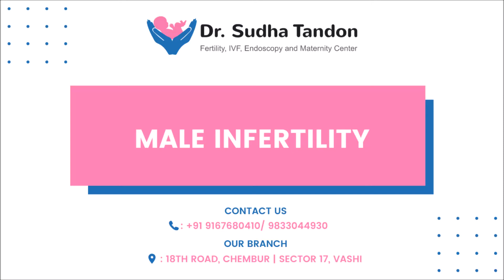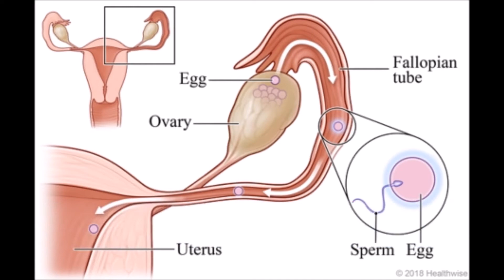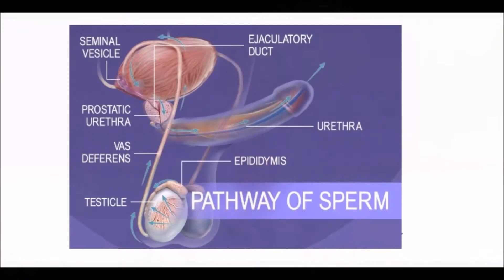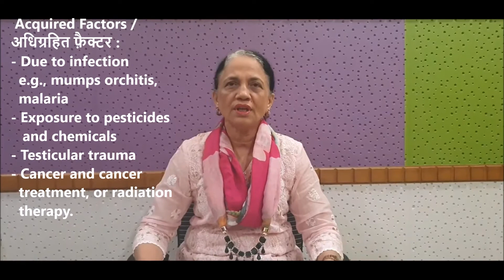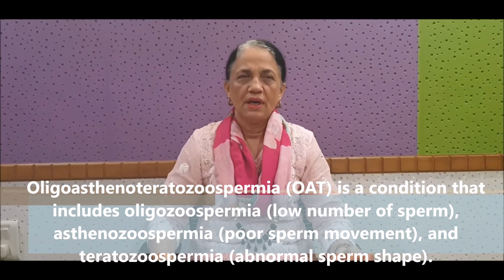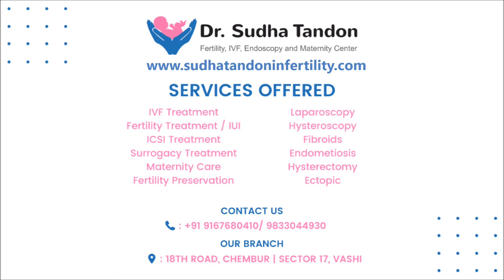Male Infertility/ पुरुष वन्ध्यत्व - Causes and Risks / कारण और जोखिम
पुरुष का किसी महिला के गर्भधारण करने में असमर्थ होने को, पुरुष वन्ध्यत्व कहा जाता है। यदि किसी पुरुष के, एक साल तक यौन-संबंध के प्रयास के बाद भी महिला गर्भवती नहीं हो पाती है, तो इसका मतलब है कि उस पुरुष को वन्ध्यत्व की समस्या है। गर्भधारण ना होने का कारण महिला बांझपन भी हो सकता है।

Male infertility refers to a male's inability to cause pregnancy in a fertile female. In humans, it accounts for 40–50% of infertility.

डॉ सुधा टंडन इस वीडियो में पुरुष वन्ध्यत्व के बारे में हिंदी में हमें समझा रही है

Dr. Sudha Tandon explains in this video about Male Infertility in Hindi

We at Dr Sudha Tandon Fertility, IVF, Endoscopy and Maternity Centre, Chembur, Mumbai, and Vashi, Navi Mumbai, offer all Gynaec, Maternity, and IVF facilities under one roof.